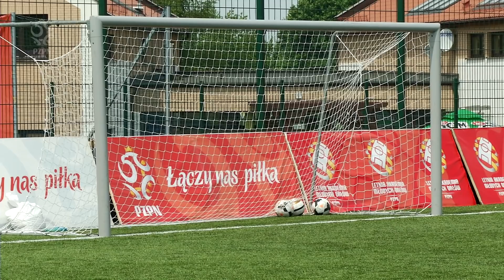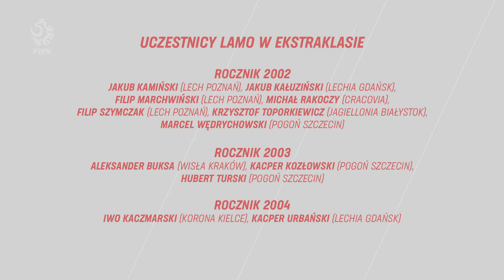MARCHWIŃSKI, BUKSA, KAMIŃSKI i inni - jak trafili do EKSTRAKLASY?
Filip Marchwiński, Aleksander Buksa, Jakub Kamiński - to nazwiska, które zna każdy, kto śledzi rozgrywki PKO BP Ekstraklasy. Co łączy te postaci i wielu innych nastolatków, którzy z powodzeniem wchodzą w seniorską piłkę? Wszyscy byli w przeszłości uczestnikami zgrupowań Letniej Akademii Młodych Orłów i to tam szlifowali swoje umiejętności w wieku 12 czy 13 lat. W kolejnym odcinku magazyny Młoda Polska zobaczycie archiwalne materiały ze zgrupowań LAMO i dowiecie się, jak wygląda droga młodego zawodnika do ekstraklasy.